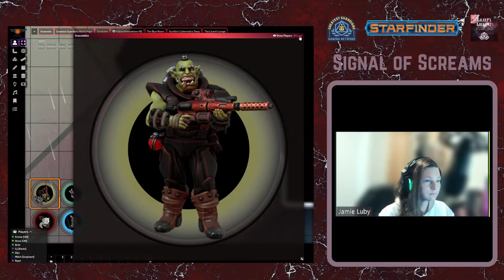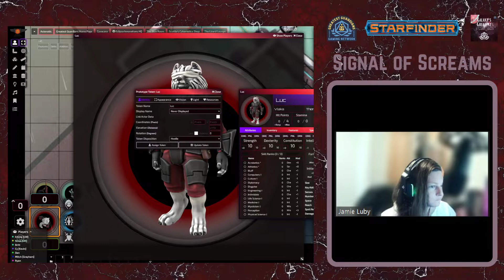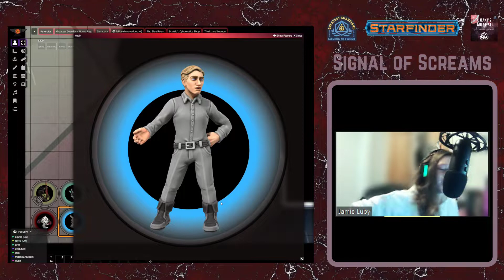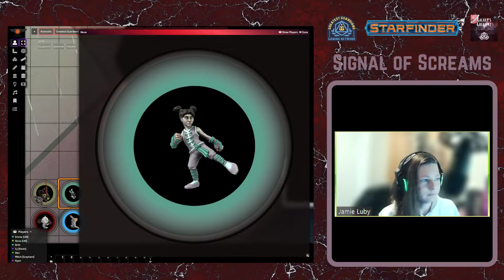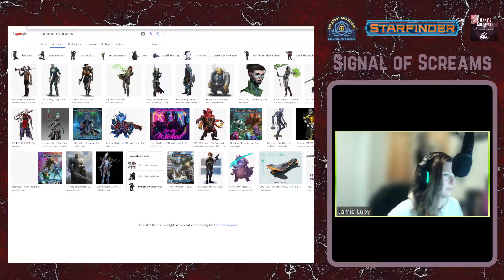Signal of Screams, Episode 28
Still in Progress. Completely Unedited.